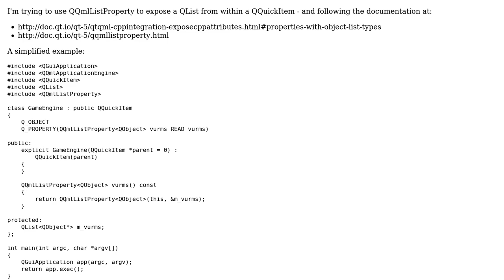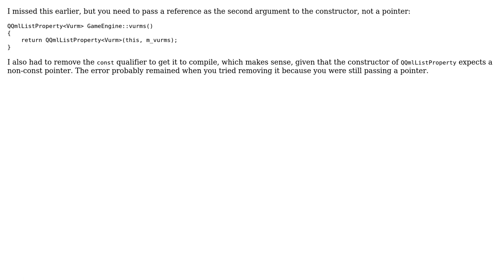Qt compiler error when trying to use QQmlListProperty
With thanks & praise to God, and with thanks to the many people who have made this project possible! You are responsible for your own actions.